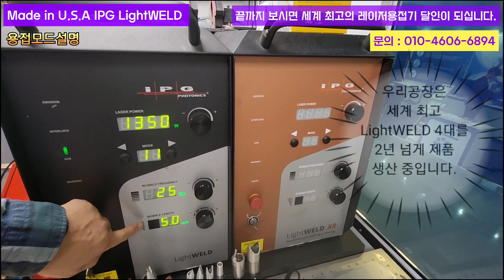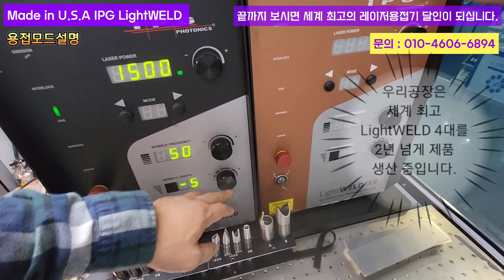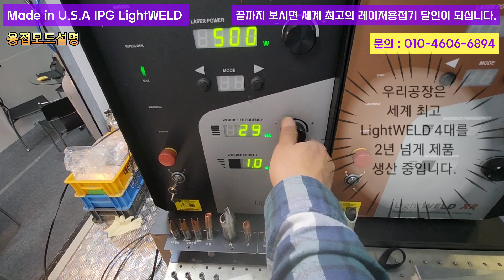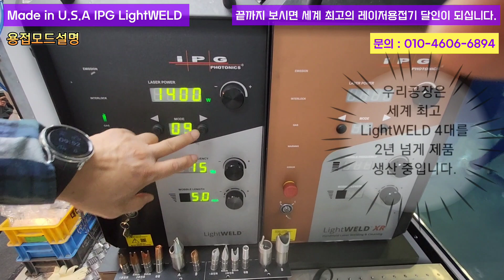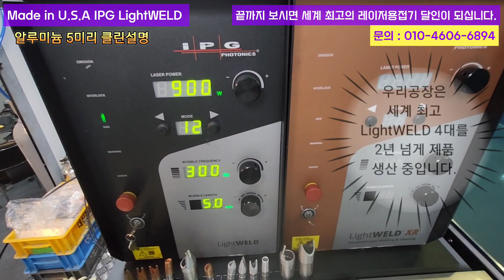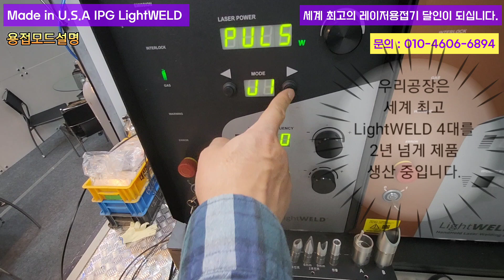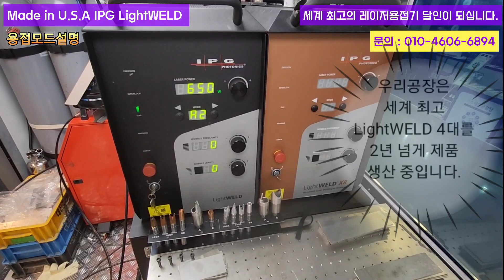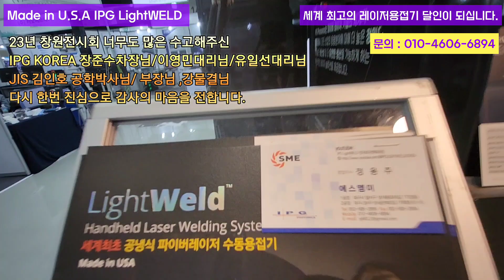IPG LightWELD 특수기능 사용설명 끝판왕! 구입업체는 꼭 보십시요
IPG LightWELD 사용비법을 배우십시요. 세계최고의 라이트웰드 사용자가 되십시요.